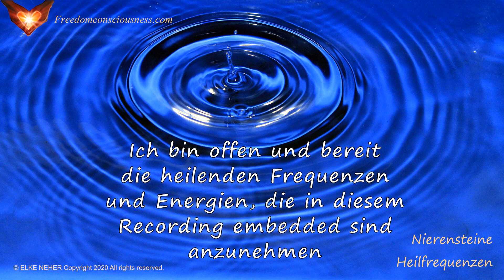Nierensteine Heilfrequenzen - Energie-/Frequenzmusik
Hör dir das Recording an so oft wie du es für nötig findest. Es gibt hier kein richtig oder falsch, zu viel oder zu wenig.

Du kannst es im Hintergrund laufen lassen oder während du schläfst. Meditation während des Zuhörens ist ein wundervoller Weg die Resultate zu beschleunigen.

Vergiss nicht viel klares Wasser zu trinken.

Dies ist kein Ersatz für ärztliche bzw. professionelle Betreuung. Bitte spreche dich wenn nötig immer mit einer qualifizierten Fachperson ab.

Kopfhörer sind empfehlenswert, aber nicht unbedingt notwendig.

Bitte hör dir das Recording nicht an während du einer Tätigkeit nachgehst, die deine volle Aufmerksamkeit benötigt.

Alles Liebe,
Elke
Freedomconsciousness.com